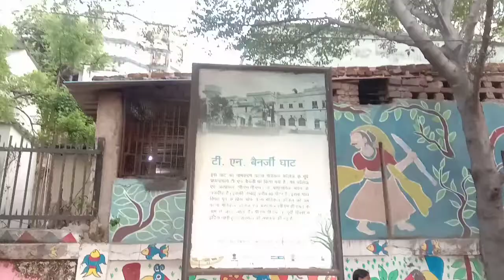टी. एन. बैनर्जी घाट | T. N. Banerjee ghat | Patna T. N. Banerjee ghat | Ganga ghat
T. N. Banerjee ghat kaha pe hai
Kaha pe T. N. Banerjee ghat hai
T. N. Banerjee ghat patna
Ganga ghat patna
Patna ganga ghat
Patna ka ganga ghat
Vlog
Vlogs
T. N. Banerjee ghat vlog
Vlog T. N. Banerjee ghat
Vlog T. N. Banerjee ghat patna
Patna T. N. Banerjee ghat Vlog
Ganga ghat vlog
Vlog Ganga ghat
Ganga ghat patna vlog
Vlog ganga ghat patna
Patna vlog